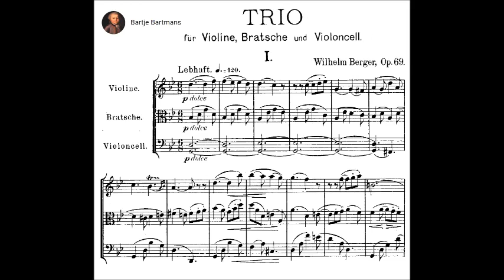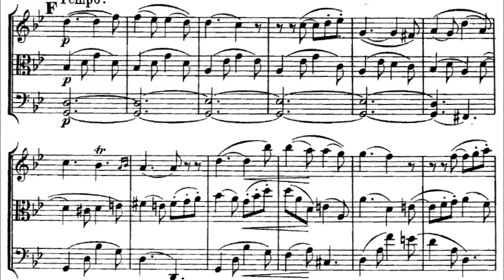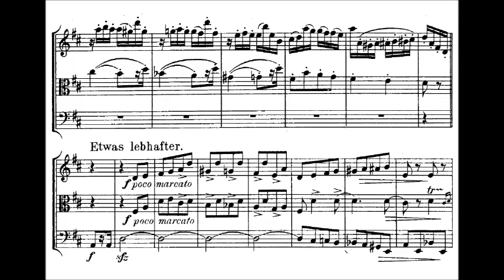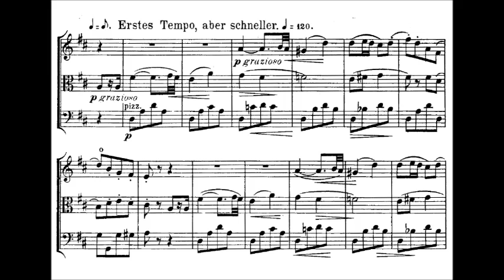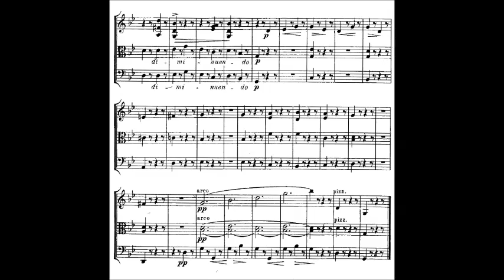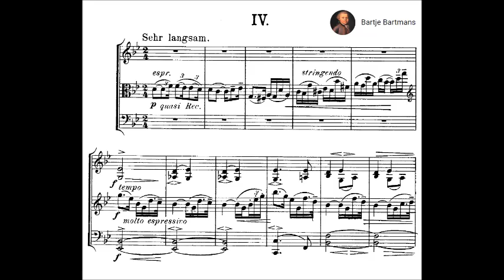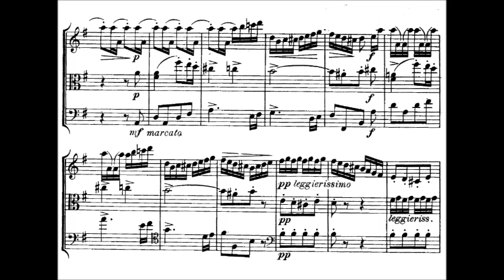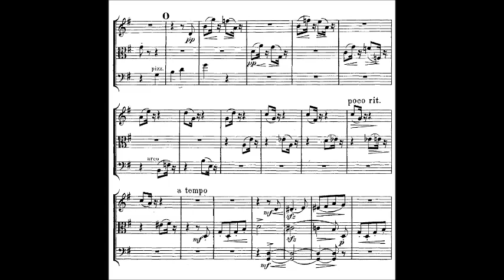Wilhelm Berger - String Trio, Op. 69 (1898)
Wilhelm Reinhard Berger (9 August 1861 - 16 January 1911) was a German composer, pianist and conductor.

String Trio in G minor, Op. 69 (1898)
Dedication: Ferdinand Schleicher

1. Lebhaft (0:00)
2. Etwas belebt (7:04)
3. Sehr lebhaft (13:22)
4. Langsam - Lebhaft (17:55)

Dresdener Streichtrio

Details by Edition Silvertrust:

"Wilhelm Berger's Op.69 String Trio is in every respect a masterpiece. Although Berger was a pianist and not a string player, his writing for string instruments in this trio, as in his string quintet, is superb. The first movement, Lebhaft (lively), begins with a lovely Idyll. The main theme is warm and charming. The second movement, Etwas belebt (somewhat lively), is a set of variations on a march-like theme. The fugual variation in the minor is particularly fine. The magnificent Scherzo, Sehr lebhaft (very lively) which follows has the quality of a tarantella. The finale has a long, slow introduction, while the main section combines a sense of charming naiveté with the spirit of a humorous prankster."---Wilhelm Altmann writing in his Handbook for Chamber Music Players.

Wilhelm Berger (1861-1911) was born in Boston but returned to Germany with his family within a year of his birth. He grew up in Bremen where he received his first lessons in voice and piano. A scholarship allowed him to study with the famous composition teacher Friedrich Kiel in Berlin at the Hochschule für Musik. After graduating, he held a number of teaching positions, including that of Professor of Composition at the Royal Academy. He also served as director of the famous Meiningen Court Orchestra. Berger, though his compositions had won many prizes and were often performed, did not quickly achieve the fame he deserved.

Highly respected by the cognoscenti, he never self-promoted or advertised himself with the wider musical public as did several others. Fame finally did start to come, but just at the moment of his death, at which time he was starting to be regarded, along with Max Reger, as Germany's most important successor to Brahms. Unfortunately, the First World War and its aftermath, led to a total lack of interest for many decades of nearly all romantic composers, and the reputation of those who were less well-known such as Berger, never really recovered.